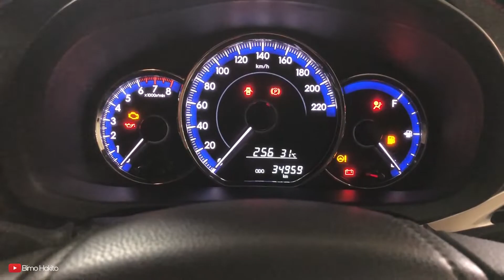Toyota New Yaris 2018 INI DIJUAL SEGINI, REKOMENDED BANGET NIH MOBIL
Toyota Yaris 1.5 E 2018 ini menggunakan mesin 4-silinder 1.500 cc berkode 2NR-FE. Mesin yang dilengkapi katup variabel Dual VVT-i ini sanggup menghasilkan tenaga 107 PS atau sekitar 105,5 HP pada putaran mesin 6.000 rpm serta torsi 14,3 Kgm atau sekitar 140,24 NM di rotasi mesin 4.200 rpm. Tenaga dan torsi mesin tersebut tersalur ke dua roda depan melalui transmisi otomatis jenis CVT yang rasionya ‘dipecah’ seakan menjadi 7-percepatan.

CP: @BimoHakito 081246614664